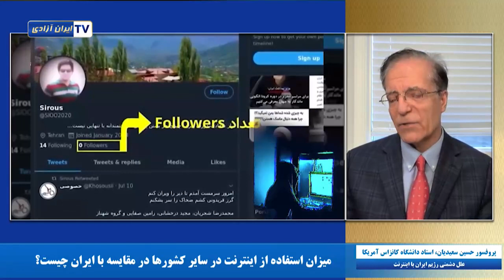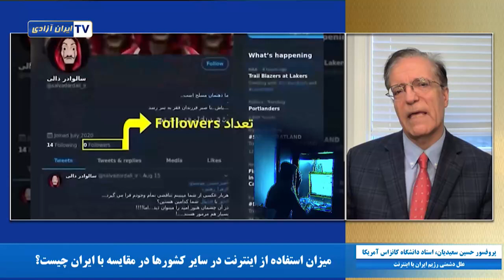علل محرومیت از اینترنت آزاد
ایران، علل محرومیت از اینترنت آزاد
سانسور حاکم بر اینترنت، صدای باندهای درونی رژیم را نیز بلند کرده است. وضعیت استفاده از اینترنت در ایران در قیاس با سایر کشورها چگونه است؟ و علت اعمال محدودیت بر اینترنت در ایران چیست؟
گفتگو با پروفسور حسین سعیدیان، استاد دانشگاه کانزاس آمریکا